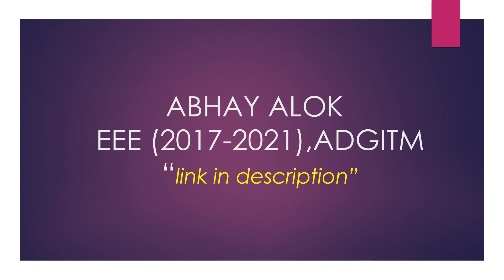Abhay Alok EEE(2017-2021) ADGITM